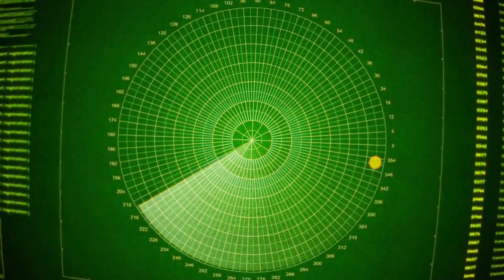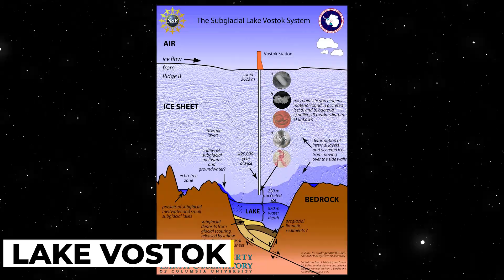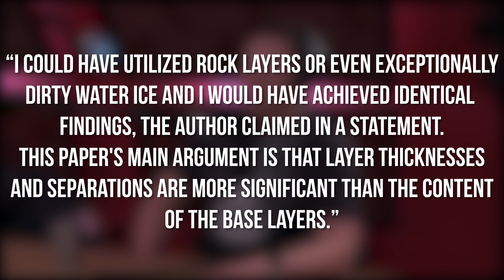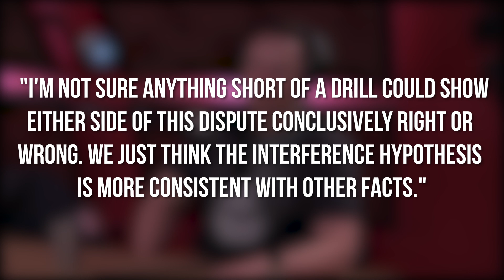NASA CONFIRMED Mysterious Reflections On Mars That Shocks Elon Musk!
In our solar system, Mars has received the greatest exploration. Mars, the planet located fourth from the sun, is well known for its rusty red hue. A globe with a very little atmosphere, the Red Planet is a frigid, arid world.

The planet is far from boring, despite being dusty and (as far as we can tell) lifeless. It can get so cold that carbon dioxide in the atmosphere condenses directly into snow or frost on Mars, and extraordinary dust storms that are so enormous they cover the entire planet frequently shake things up. Mars quakes are also a common occurrence.

Ancient Chinese astronomers referred to Mars as the "fire star," and today's astronomers are still enthralled by the Red Planet's mysteries. There is still plenty to learn about Mars, despite the fact that hundreds of spacecrafts have been launched there. Most scientists still can't sleep at night due to the numerous unanswered questions surrounding the Red Planet. And the most recent finding is not an exception. What could this be that shock even the SpaceX CEO Elon Musk?

A radar signal that could be interpreted as proof of liquid water was discovered in 2018, according to research using data from the Mars Advanced Radar for Subsurface and Ionosphere Sounding (MARSIS) instrument on board the European Space Agency's Mars Express mission.

Ultima Scopuli, a location in the Martian south pole, was the source of that signal, a peculiar bright reflection. According to their latest findings, the signal from the reflection may not have originated from the ice itself or even from liquid water, but rather from beneath-ice geological layers consisting of minerals and frozen carbon dioxide. It was discovered that the unearthly reflection is specifically caused by the layer thickness rather than the material of the layer.

On Earth, liquid water is a common source for stunning reflections like these. For instance, subglacial lakes like Lake Vostok in Antarctica, which has been buried under more than 3 kilometers (2 miles) of ice for millions of years, produce a strong radar signal akin to that of Mars. However, this does not prove that there is liquid water present on Mars, even if it is likely that something similar may have happened there as well.

In order to unravel this puzzle, the research team employed computer simulations and radar data from MARSIS. To determine how layers of ice and other minerals, such as basalt rock that was created following ancient volcanic eruptions on Mars, might respond to incoming light, the scientists created simulations.

Dan Lalich, a planetary scientist at Cornell University and the study's primary author, made sure to include layers of this ice in the models because the Martian south pole has a tremendous amount of carbon dioxide stored there. The separation and thickness of layers, in addition to the presence of a layer of carbon dioxide ice beneath a layer of water ice, were shown to affect the strength of a reflection in one particular simulation.

Certain minerals were also found to be able to produce a reflection similar to this in earlier investigations Lalich worked on. He thinks it's even possible for the ice layers that are covered by dust on the Red Planet. Regardless, the reflection can be made without any liquid water.